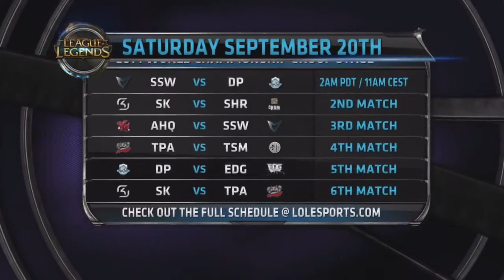EDG vs AHQ - 2014 World Championship Groups A and B D2G6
For game stats, go to the EDG vs AHq match page:

EDward Gaming – EDG |
Tong “Koro1" Yang – Top Lane
Ming "Clearlove" Kai – Jungler
Zeng "U" Long – Mid Lane
Zhu "NaMei" JiaWen – AD Carry
Feng "Fzzf" Zhuojun – Support

AHQ eSports Club – AHQ |
Guang-Fong “Prydz” Chen – Top Lane
Tien-Chih “Naz” Chen – Jungler
Shu-Wei “westdoor" Liu – Mid Lane
Yi-Ming “GarnetDevil” Lai – AD Carry
Shang-Ching “GreenTea” Tsai – Support

Join the conversation on Twitter, TWEET LCS